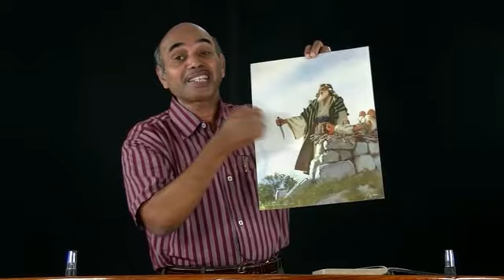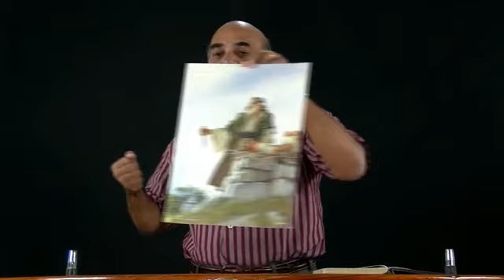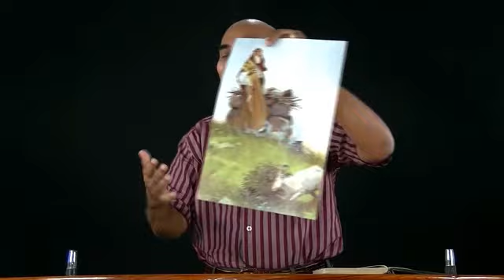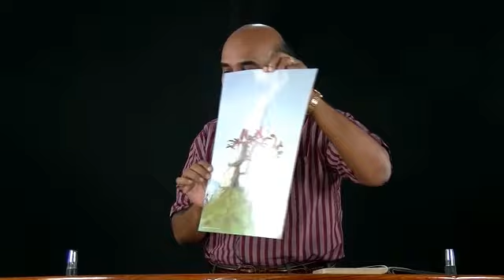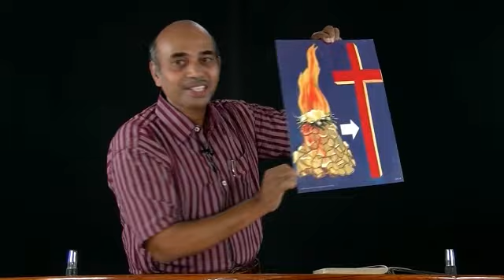Latest Bible Lesson Part-2 for Children by M. David Rajkumar, Missionary.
Copyrights:      M.David Rajkumar, Children Missionary &Evangelist,
                          Guntur, Andhra Pradesh, India. Ph: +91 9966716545.

                          A Bible Lesson for Children by M. David Rajkumar

                          Child Growth Ministries Production
Category
Music
Licence